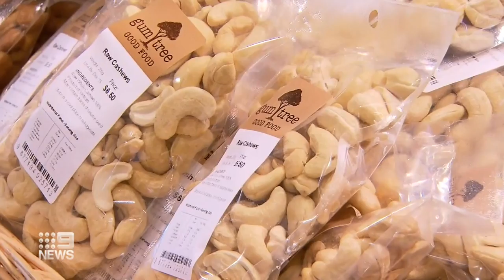Schools encouraged to ditch peanut bans | 9 News Australia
Schools are being encouraged to ditch blanket bans on risky foods such as peanuts, and instead focus on allergen education.